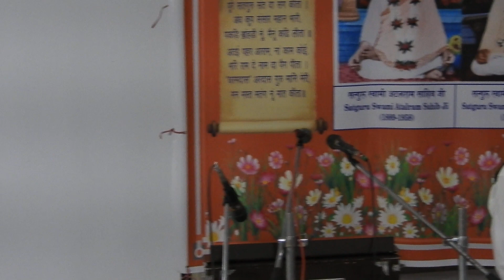|Swami Dharamdas Darbar Delhi|01-03-2023|DSCN1292